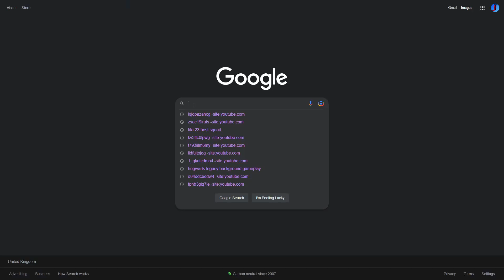30X 82+ UPGRADE PACKS! 🔥 FIFA 23